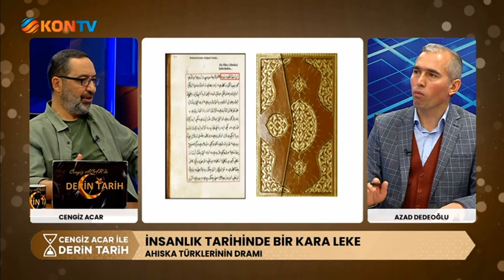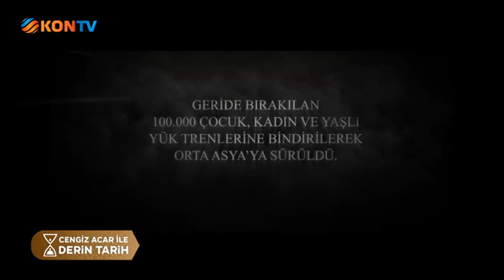DERİN TARİH 21 EKİM 2023 AZAD DEDEOĞLU AHISKA TÜRKLERİNİN DRAMI